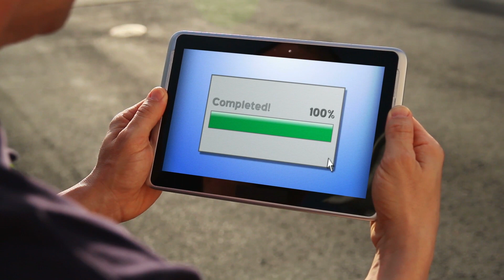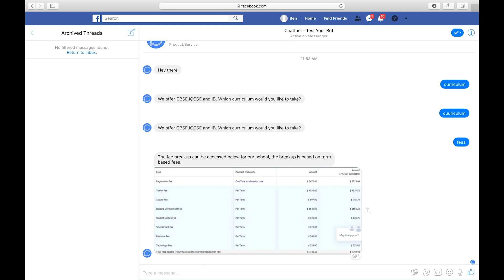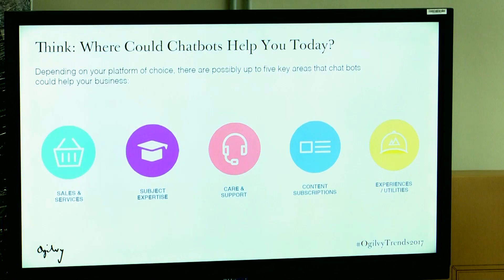Artificial Intelligence at GIIS SMART Campus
Any idea born out of imagination from a young learner can be brought to life with the right tools. Centre for Robotics and AI at the SMART Campus teaches design, iteration, prototype development and project planning to execute all ideas.